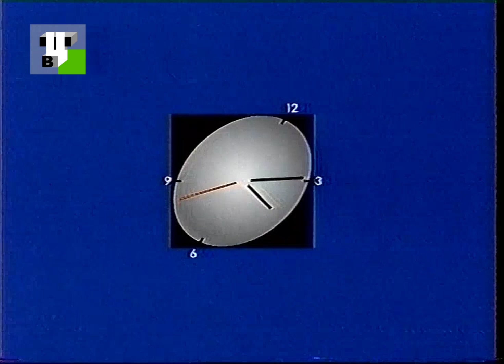Переход с 3 канала на ТВЦ 2002г (фрагмент)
С качественым логотипом